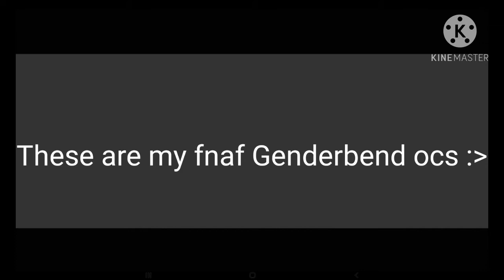Mah Fnaf genderbend ocs lol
Hai viewer. So, I wanted to make fnaf ocs, but I'm a girl, so, I made the aftons girls and boys.
Music: Alan Walker - Faded | Kinmaster music - Baseball | Kinmaster music - Free Style
Characters: Nightmare, Fredbear, Ennardette, Michelle, Clarence, Christine, Willow, Eli afton, Ballard, Circus boy,and ya know. Myself??